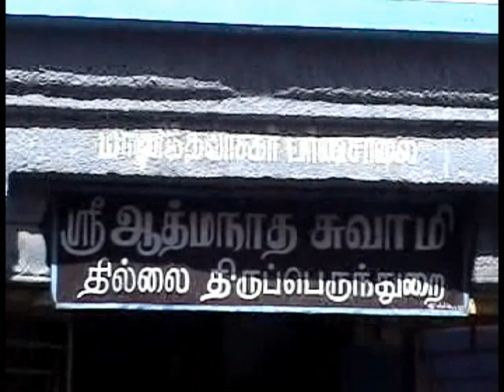Achopathigam || Thiruvasagam || Erode Thanga Viswanathan || Siva Songs || Vijay Musicals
Albaum : Thiruvasagam || Discourse : Erode Thanga Viswanathan || Singers : Subramaniam, Muthukumar, Pazhani K Venkatesan, Pazhani Sanmugasundharam || Morsing : Thirumurugan || Mridangam : Sivakumar || Veena : Nellai Vasandhan || Organize : Manikrishna || Vijay Musicals, Siva Songs, Om Namasivaya, Siva Mandhiram, Pradosham Songs, Lord Shiva, Anbe Sivam

திருவாசகம் என்பது சைவ சமயக் கடவுளான சிவபெருமான் மீது பாடப்பட்ட பாடல்களின் தொகுப்பு ஆகும். இதனை இயற்றியவர் மாணிக்கவாசகர்.

பன்னிரு சைவ சமயத் திருமுறைகளில் திருவாசகம் எட்டாம் திருமுறையாக உள்ளது. திருவாசகத்துக்கு உருகாதார் ஒருவாசகத்துக்கும் உருகார் என்பது மூதுரை. பக்திச் சுவையும், மனதை உருக்கும் தன்மையும் கொண்ட திருவாசகப் பாடல்கள், தமிழில் சிறந்த இலக்கியங்களின் வரிசையில் வைத்து எண்ணப்படுகின்றன.

திருவாசகம் 51 பகுதிகளையும் 649 பாடல்களையும் கொண்டுள்ளது. திருவாசகத்தில் . முதற்கண் அமைந்துள்ளன. அடுத்து வரும் ளைக் கொண்டது. நீத்தல் விண்ணப்பம் 50 பாடல்களைக் கொண்டுள்ளது. திருவெம்பாவையில் 20 பாடல்கள் இடம் பெற்றுள்ளன. திருவம்மானையும் 20 பாடல்களில் நடையிடுகிறது. திருப்பொற் சுண்ணம் முதல் திருவுந்தியார் வரை 6 பகுதிகளும் அவ்வாறே 20 பாடல்களால் நடையிடுகின்றன. எஞ்சிய பகுதிகள் பெரும்பாலும் 10 பாடல்கள் கொண்ட பதிகங்களாகவே அமைந்துள்ளன. ‘திருவாசகத்துக்கு உருகார் ஒரு வாசகத்துக்கும் உருகார்’ என்பது இதன் சிறப்பை உரைக்கும் பழமொழி.